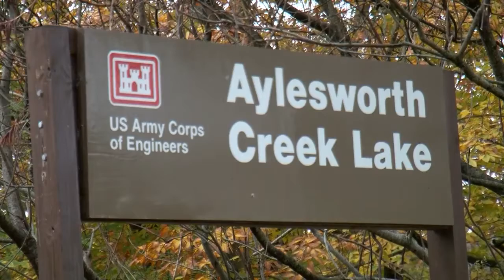Aylesworth Park 50